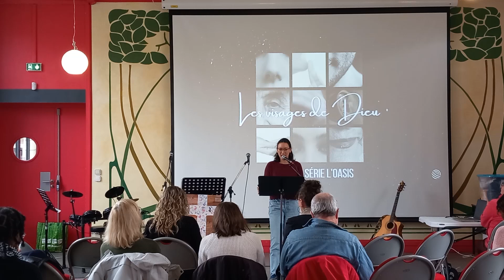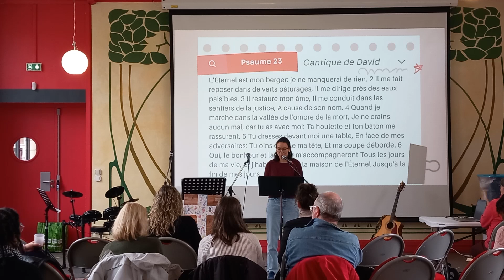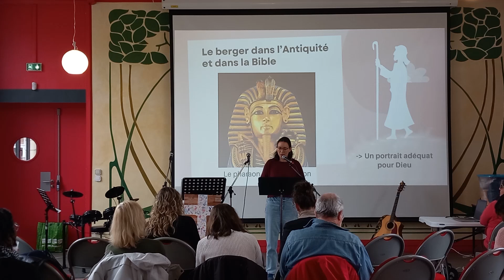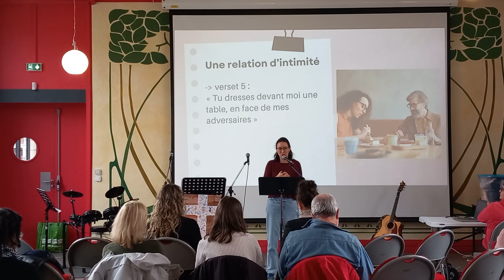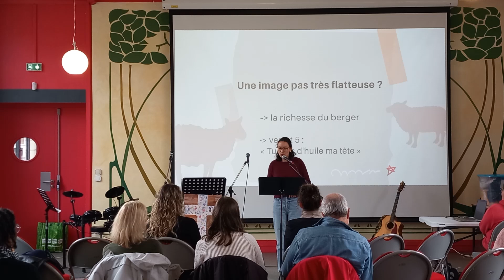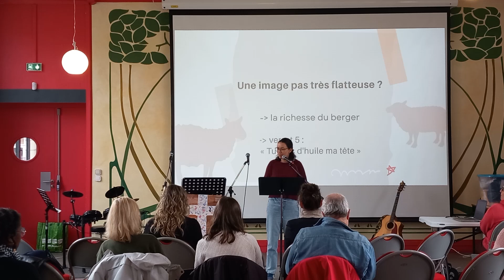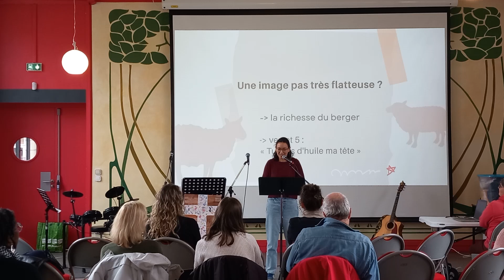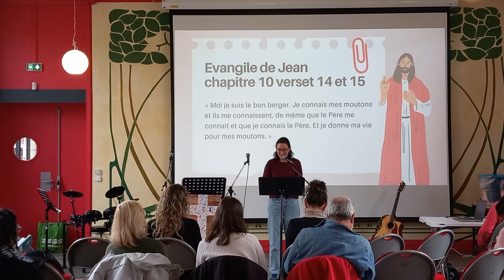Dieu, le berger. Célébration du 6 octobre 2024 à L'Oasis.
Psaume chapitre 23
Message d'Emmanuelle van der Does.